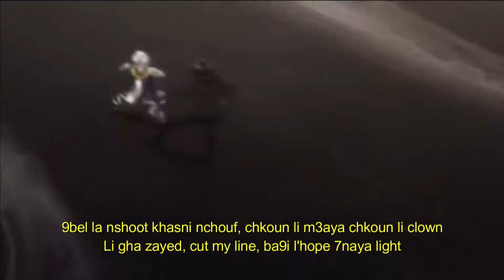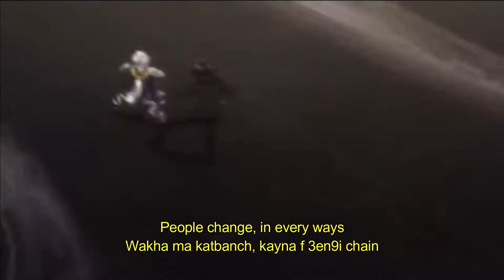MADD - Survive [slowed & reverb]+ lyrics